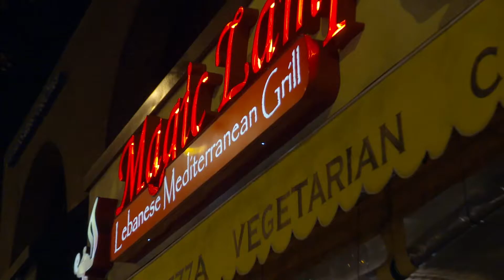ELISA Y VICTORIA PASAN RATO AGRADABLE JUNTAS GRACIAS A ESTELA | Lo Mejor EstrellaTv